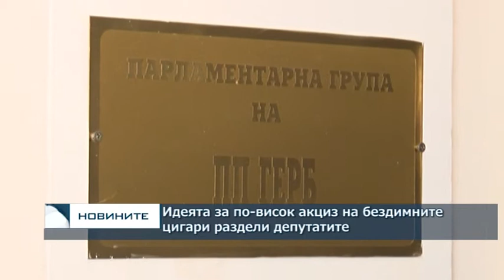Идеята за по-висок акциз на бездимните цигари раздели депутатите